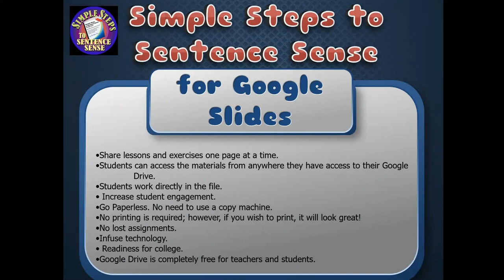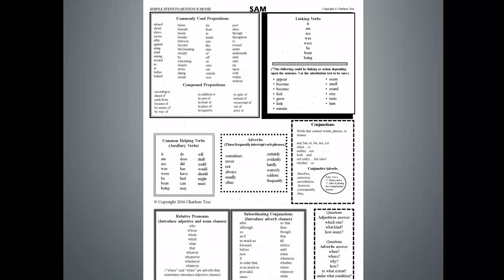Simple Steps to Sentence Sense and SAM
Now your students can access my Simple Steps to Sentence Sense book in Google Drive and submit their work to you electronically. Teachers love the fact that they do not have to make copies and no paper is required.